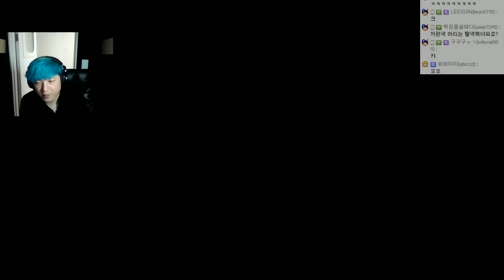덩굴맵 침착 침차크해 ㅣ슈퍼마리오 메이커 (Super Mario Maker) 15.10.10